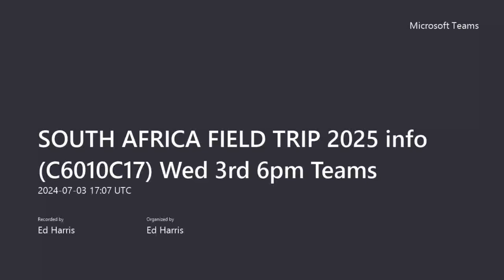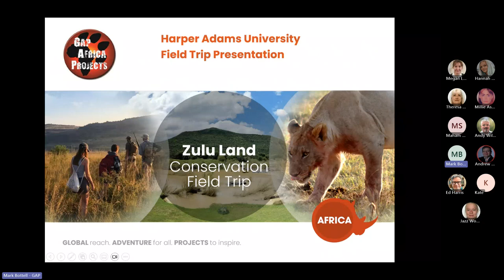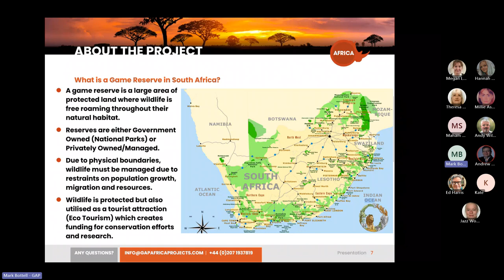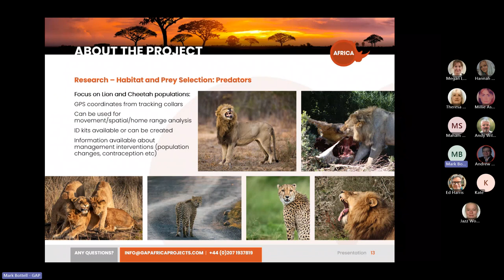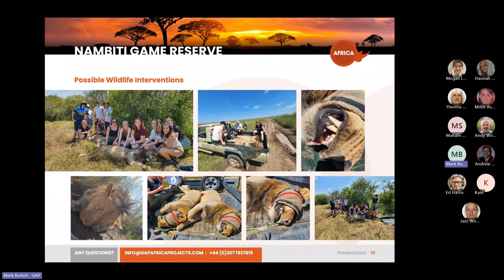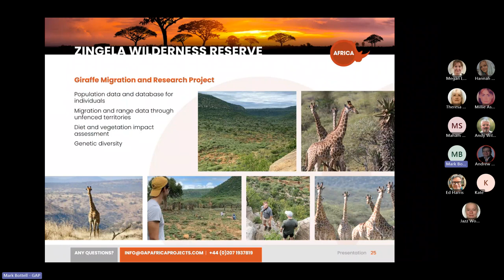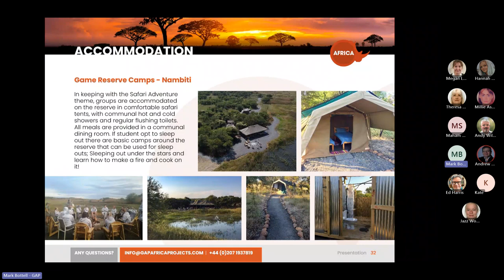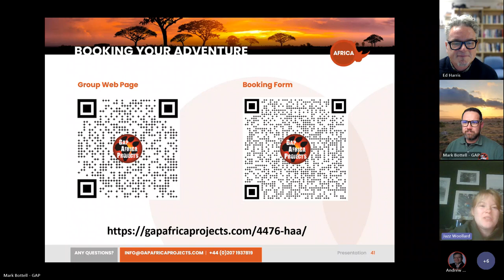SOUTH AFRICA FIELD TRIP 2025 info C6010C17 Gap Africa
For information